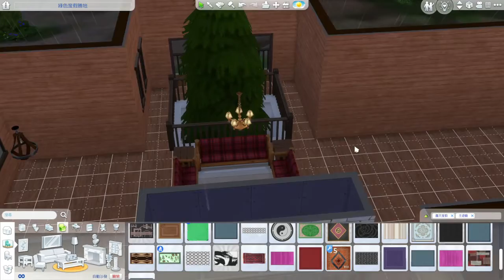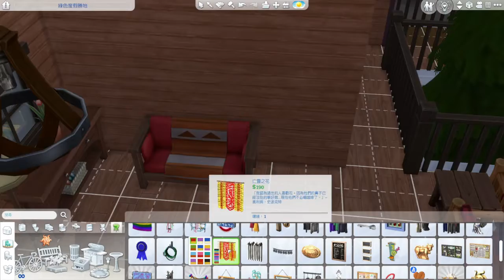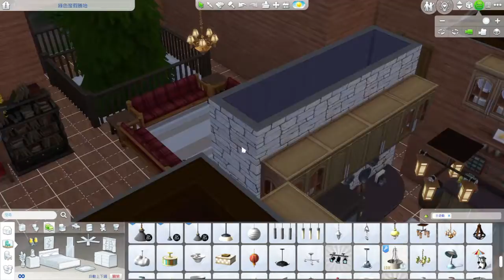《The Sims™ 4 》蓋屋 - 小家庭度假小屋下集 nocc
上集在這
《The Sims™ 4 》蓋屋 - 小家庭度假小屋上集 nocc

小家庭度假小屋 可住4位大人 兩張雙人床 一衛/一廚/一廳 若想體驗野外住宿感，屋外旁也有野營帳篷提供
下載前請注意 開啟bb.moveobjects

Small family holiday cottage can accommodate 4 adults Two double beds One bathroom/One kitchen/One living room If you want to experience the sense of outdoor accommodation, there are also camping tents next to the house.
Please pay attention before downloading Open bb.moveobjects

感謝你的支持&鼓勵
臉書粉絲頁 丸越遊樂園 (公告直播時段、訊息)
IG marukoshiyuenchi (周刊、短劇故事更新)